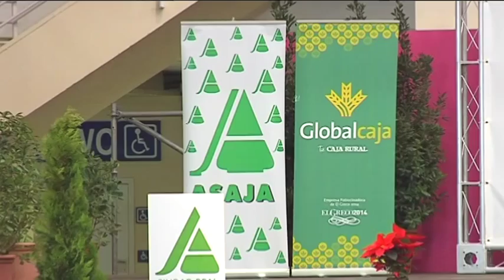Comida Asaja Ciudad Real